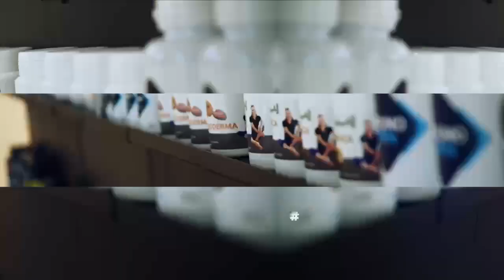Jill Cooper - Yes I Can - Simonetta e Alessandra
YES I CAN! Storie di donne straordinarie che, grazie alla forza interiore e al sostegno di Jill, hanno riscattato le proprie vite. Ogni episodio esplora percorsi unici, intrisi di amicizia, passione e il desiderio ardente di rinascere. Attraverso le sfide della vita, queste donne hanno trovato resilienza e si sono riscoperte, dimostrando che non c'è mai troppo tardi per cambiare. Un viaggio di ispirazione e empowerment, YES I CAN offre un rifugio per chi cerca motivazione e testimonianze di rinascita attraverso la forza della volontà. In questo video esploriamo le storie di 2 donne straordinarie: Simonetta ed Alessandra.